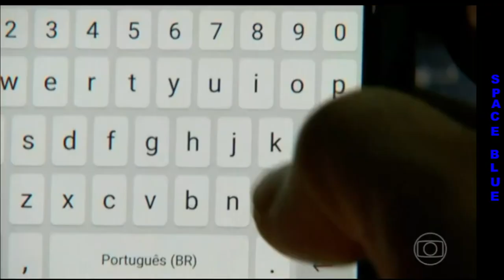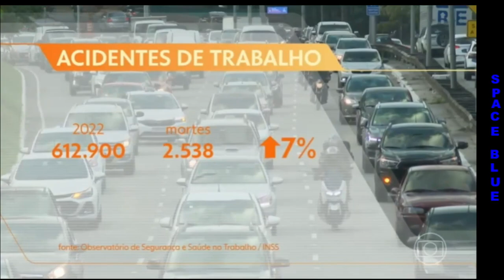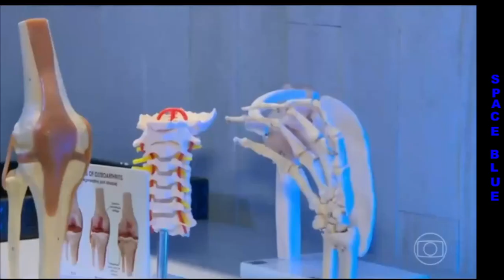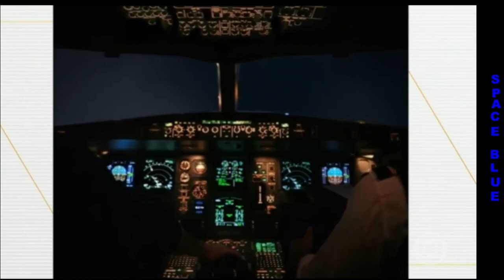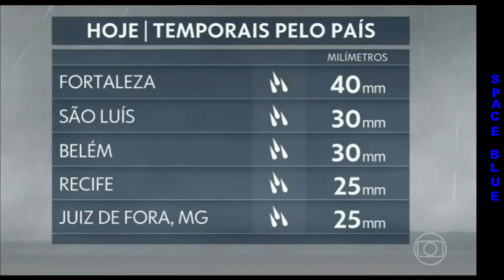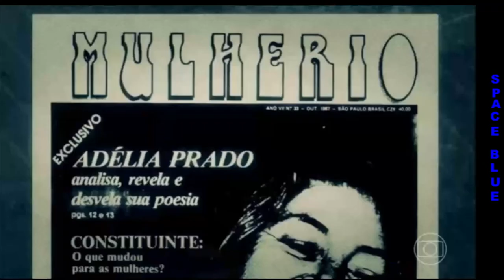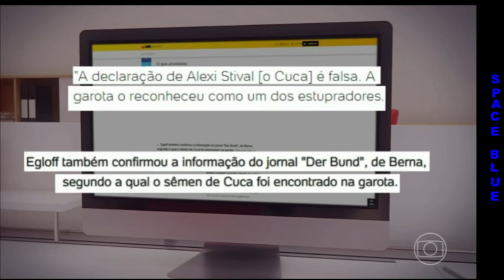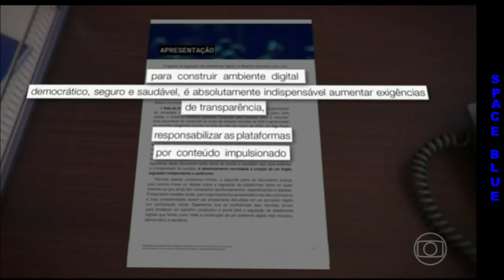BOM DIA BRASIL 27/04/23